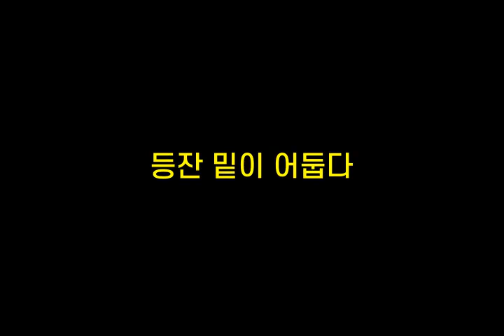기억력향상, 치매예방 초성퀴즈, 속담퀴즈 #337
1. ㄱㅇㅇ앞ㅇㅈ
 2. ㄷㅈㅁㅇㅇ둡ㄷ
 3. ㅅㅇㄱㅅㄱㅅㅂㅈ찾ㄱ
 4. 가ㄷㄴㅇㅈㄴ
 5. ㄱㄹㅂㅇㅇㅈ는ㅈㅁㄹㄷ